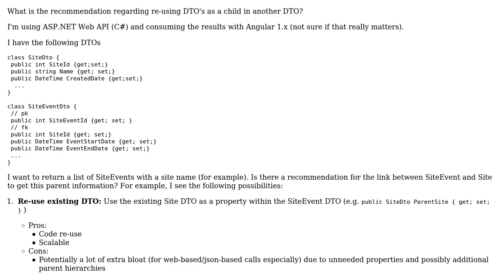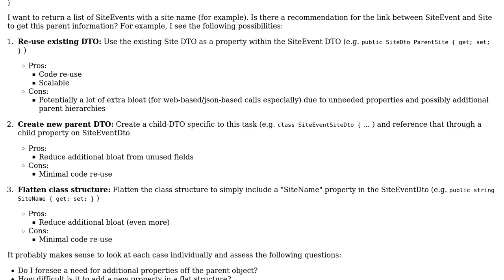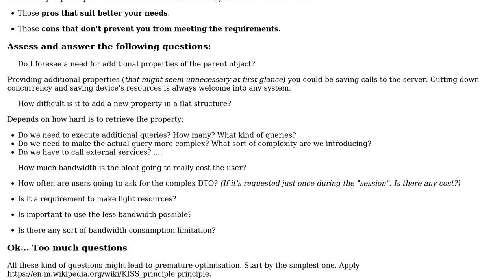Software Engineering: Reusing a top-level DTO as a child in another DTO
With thanks & praise to God, and with thanks to the many people who have made this project possible! | Content (except music & images) licensed under CC BY-SA | Music | Images & others | With thanks to user Laiv user Adam Plocher and the Stack Exchange Network Trademarks are property of their respective owners. You are responsible for your own actions.